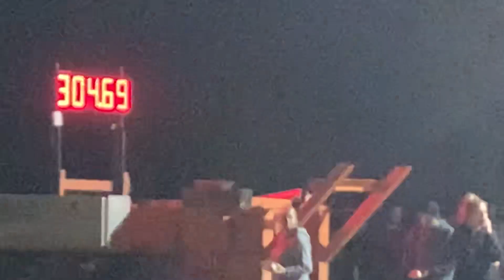Paul dent Rolling dough Aylmer 2023